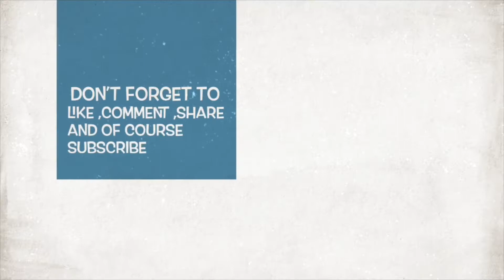Bhaagy ka mundan || Dekho kya de kya ho gya ye || Hans Hans hue hum sab pagal 😂😂||Must watch vedio